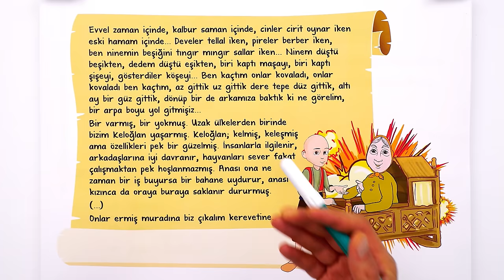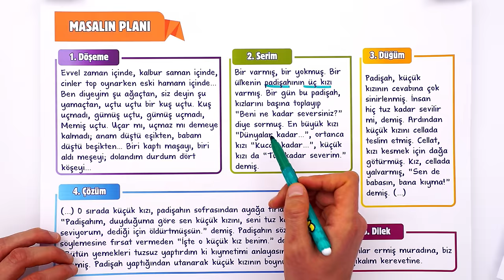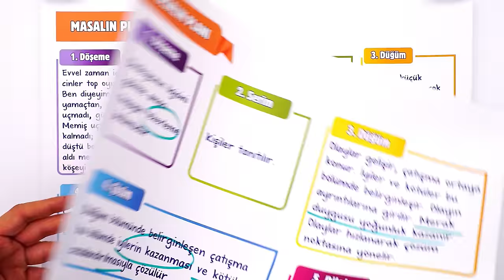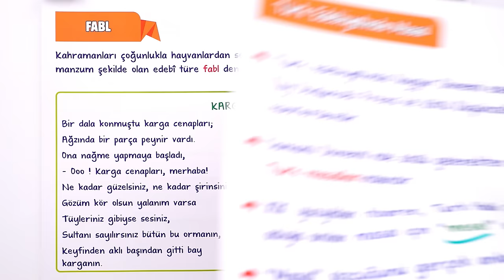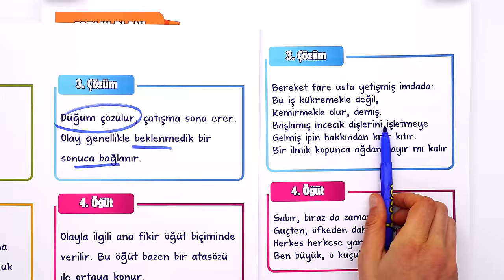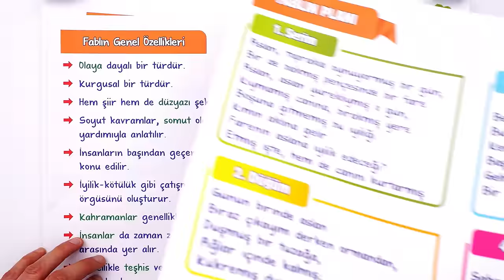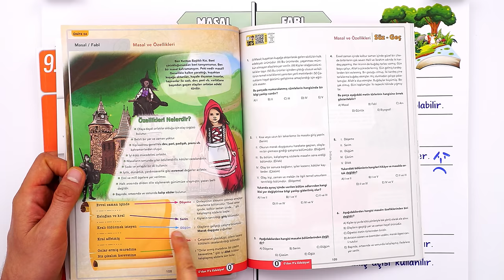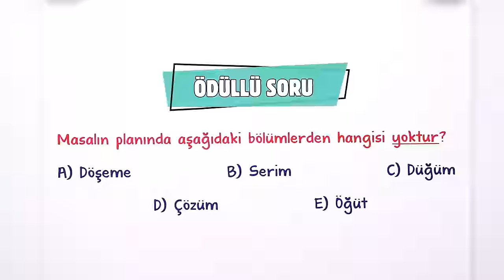Masal - Fabl | 9.Sınıf Edebiyat #2024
Sene boyunca; konu anlatımları ve soru çözüm videolarıyla, tonguç yanında! Bu videoda Edebiyat dersinin "Masal - Fabl" konusunu işliyoruz. Hazırsan öğrenme garantili videomuza başlıyoruz! 😎